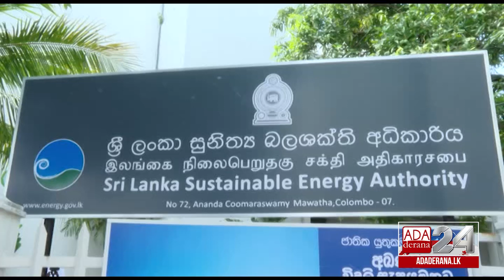President on sudden inspection visit to Sustainable Energy Authority (English)